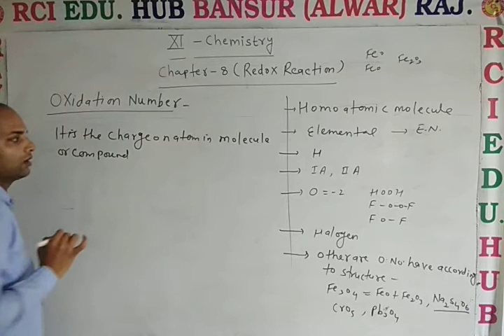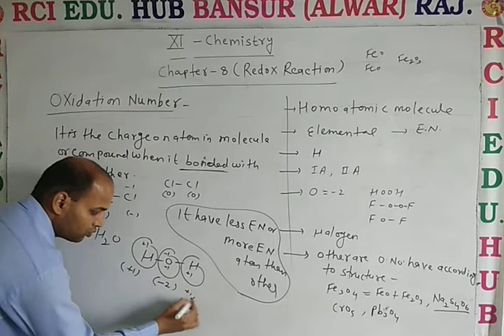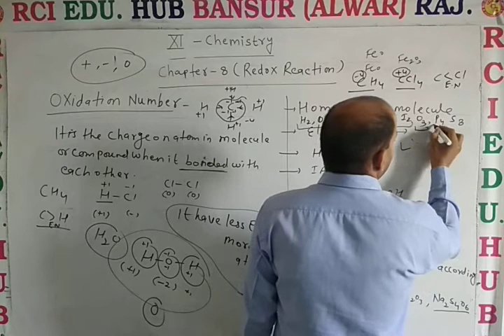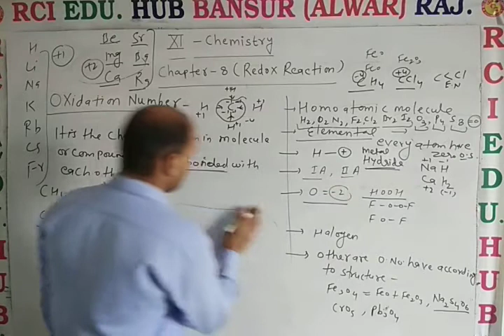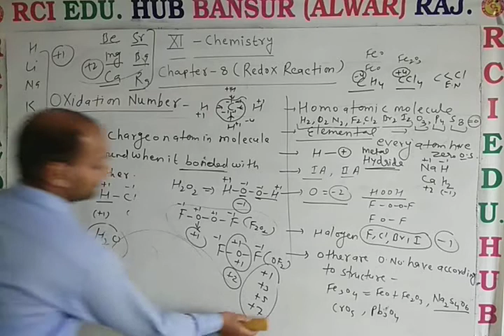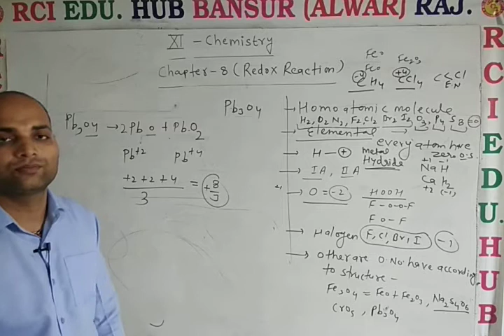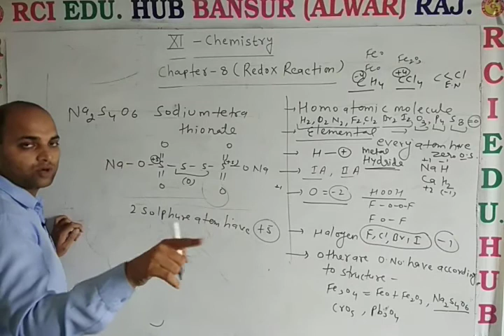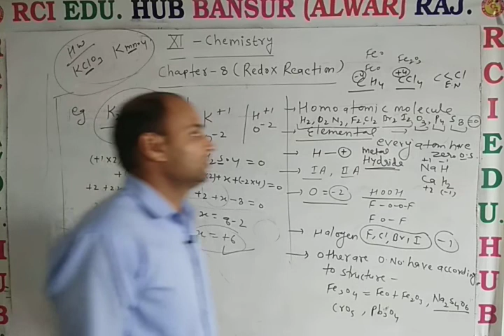11 EM Chem Chapter 8Redox reactions Oxidation Number II Rci Edu. Hub Bansur Alwar Raj. II BY DN SIR